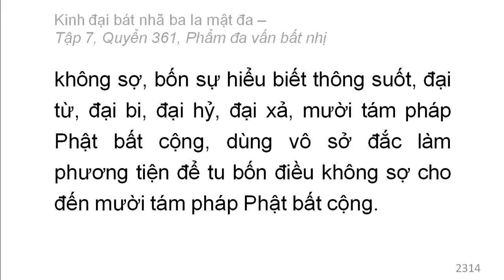Quyển 361: Kinh đại bát nhã ba la mật đa - Phẩm đa vấn bất nhị (rất hay) (361/600) (11)